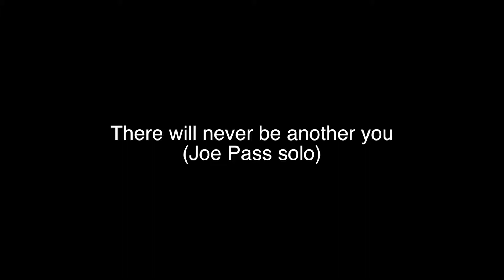"There will never be another you" solo by Joe Pass (Transcription)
My little tribute to the master Joe Pass. I tried to play this beautiful solo.